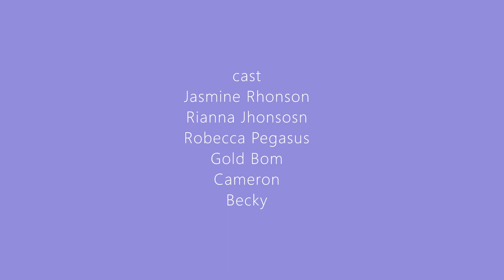the awesome group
meet the newest ponies called the awesome group Jasmine Rhonson, Rianna Johnson, Gold Bom, Robecca Pegasus, Cameron, Maddie and Becky I don't own the music but the characters belong to me.